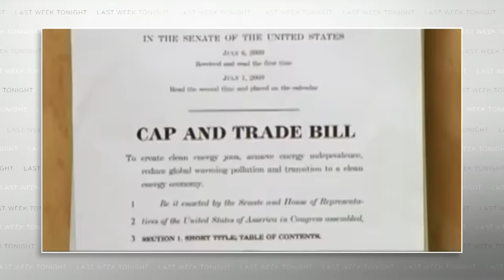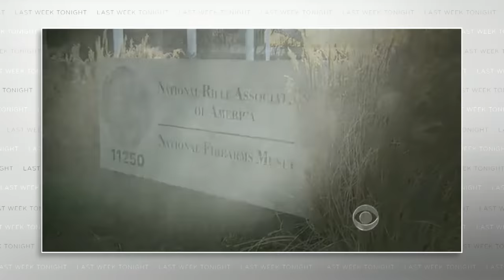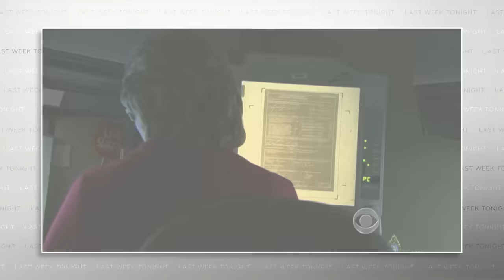NRA: Last Week Tonight with John Oliver (HBO)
John Oliver discusses the way the NRA not only works to prevent gun control, they work to prevent an informed discussion about gun control.